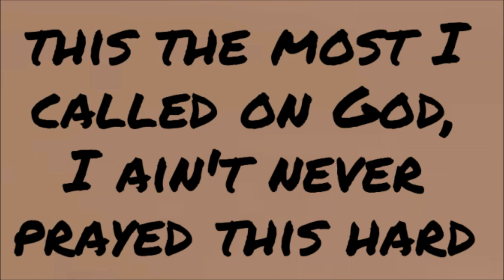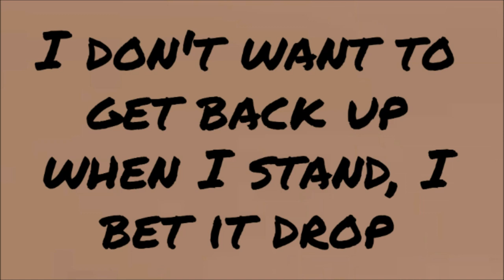Kayla Nicole - Edible (Snippet Lyrics)